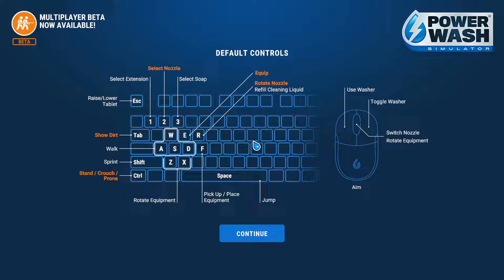powerwash simulator playground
continue on in the park